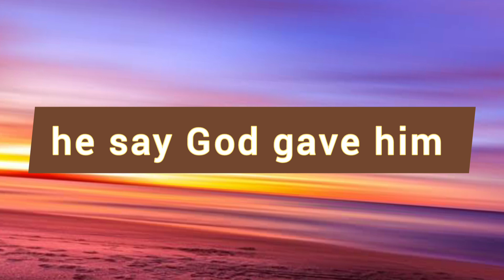Character is what God looks at before putting the weight of success on you.